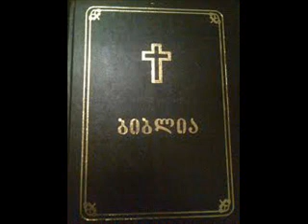იესო ნავეს ძე 7